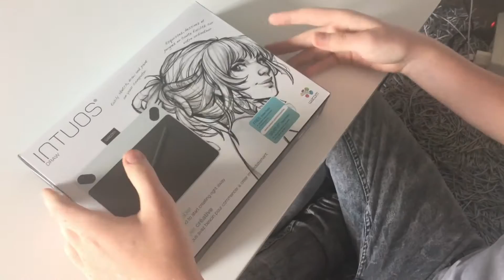Unboxing | Grafiktablet | INTUOS CTL 490 | DRAW | Wacom